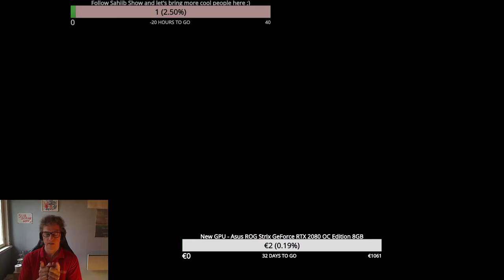Albion Online - Opening the Grim Challenge cest and...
teaching how to carrots and how to refine so you can get most material return rate.

You like this game and want to play it?